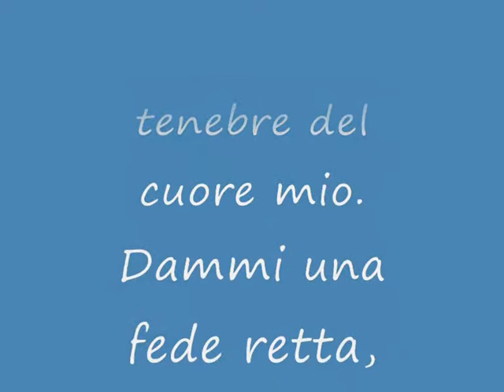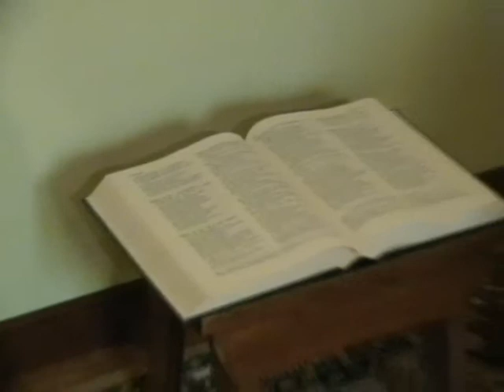La preghiera Alto e glorioso Dio (II).wmv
Seconda parte della riflessione sulla preghiera di San Francesco "Alto e glorioso Dio"